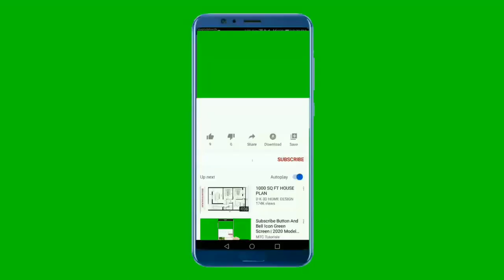Study-BAMS Bacheler of Ayurvedic Medicine - Surgery | Admission Shorts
This shorts is about how to Study Ayurvedic Medicine and Surgery - BAMS admission shorts.
Study Ayurvedic Medicine and surgery at Indian Ayurvedic College.Learning Ayurvedic science
Taking admission in Ayurvedic science college National College of Ayurveda, promoted by College University line.

Video credit: Meditech Education Service/
Brand Promotion:
National College of Ayurveda